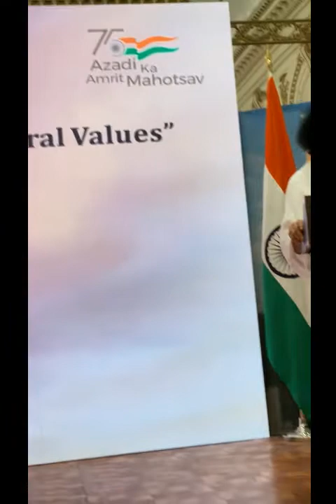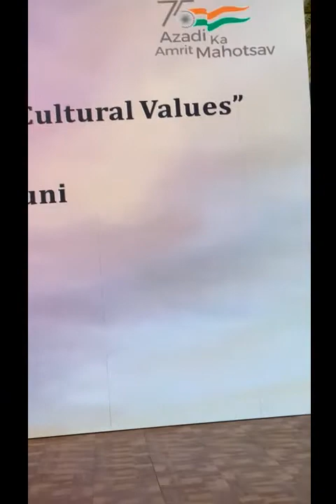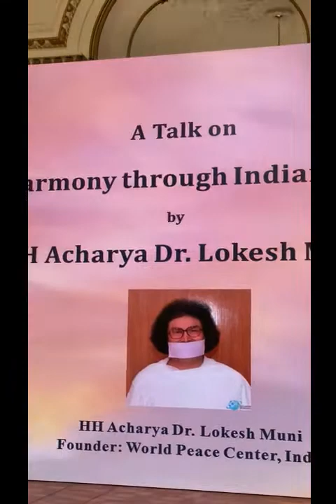Acharya Dr. Lokesh Ji addressed a talk on "Peace & Harmony through Indian Cultural Values" ...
Acharya Dr. Lokesh Ji addressed a talk on "Peace & Harmony through Indian Cultural Values" organised by CGI, New York.

Acharya Lokesh Ashram 63/1 Old Rajender Nagar, Near Karol Bagh Metro Station Gate No-7, New Delhi- 110060